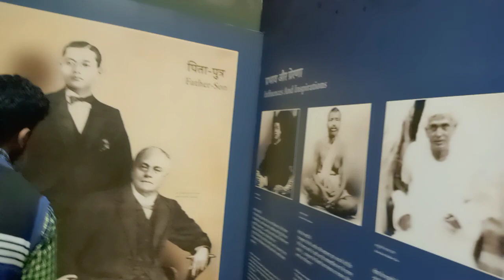लाल किला म्यूजियम Delhi